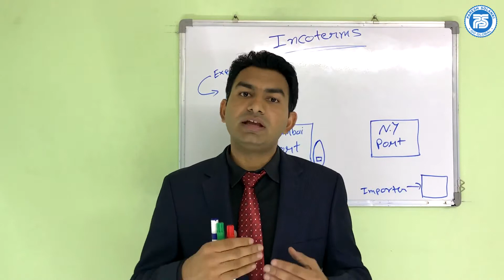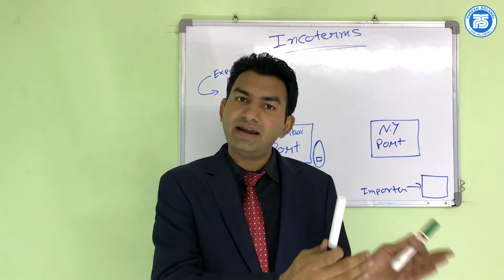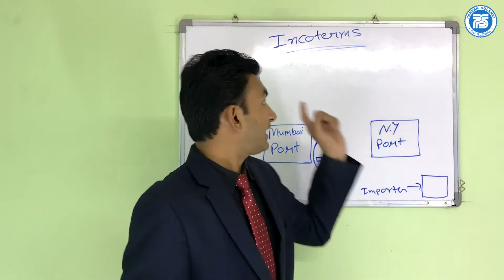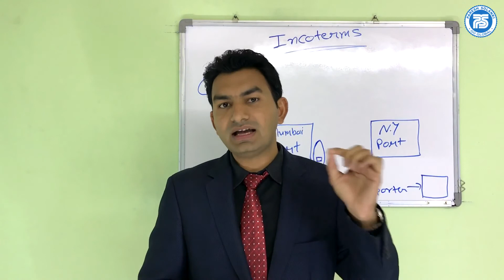What is Incoterms..? | FOB, CIF ,DAP CPT Incoterm In Export Import Business| by Paresh Solanki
In these Video Explained What is Incoterm In Export Import Business.

Export Import Practical Training Center

find Buyers for your products